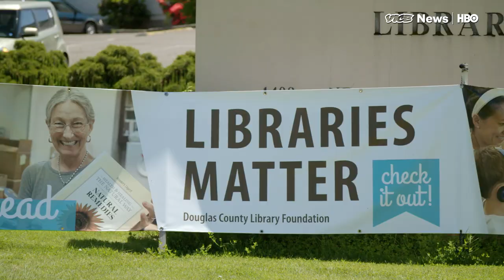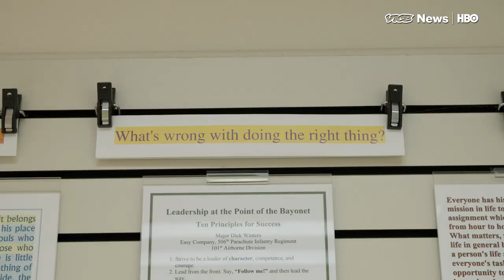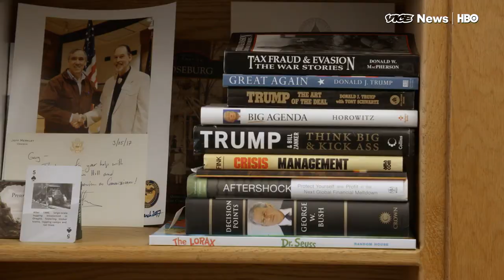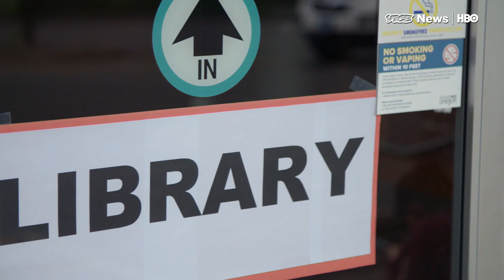The Last Library Just Closed In Douglas County, Oregon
Last November, voters in rural Douglas County, Oregon were faced with a simple choice: raise property taxes by a few dollars a month per household, or close down their entire library system. They voted against the tax increase, so over the past few months, all 12 of the branches in the county shut their doors.

VICE News was there when the last library closed.